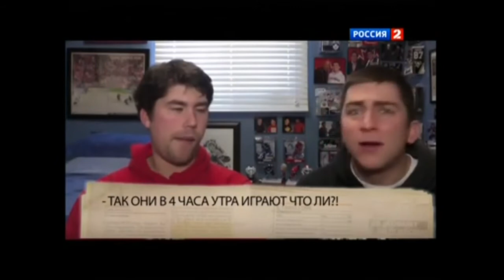IMHOckey - Season 2, Episode 9